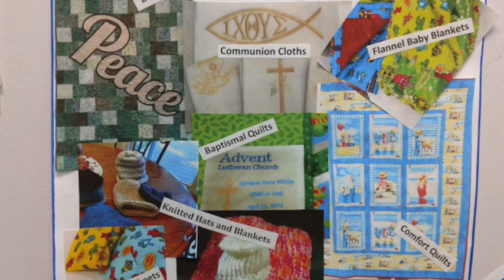Mission Moments Needlecrafters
Since Advent's early days, our Needlecrafters have been doing projects that enhance our Sunday morning worship, and surround people with love, both inside and outside our congregation.